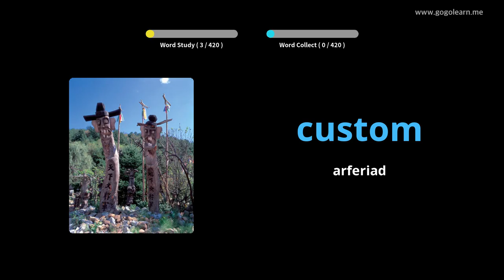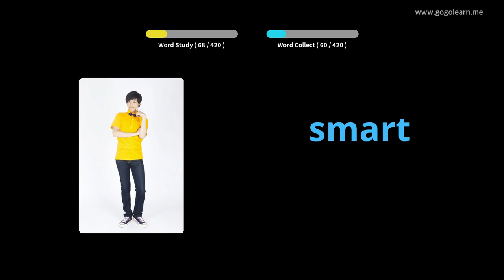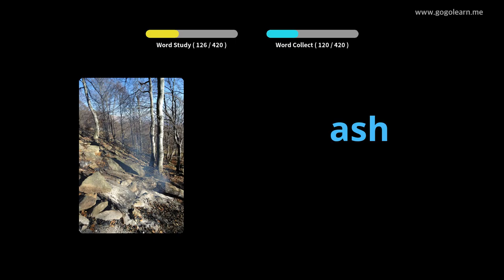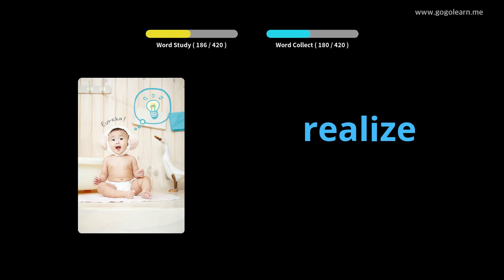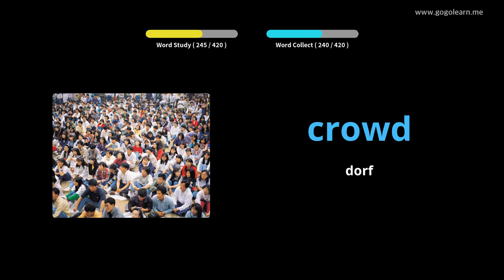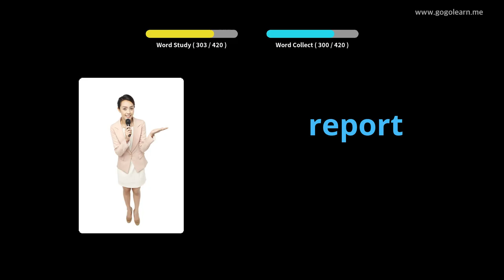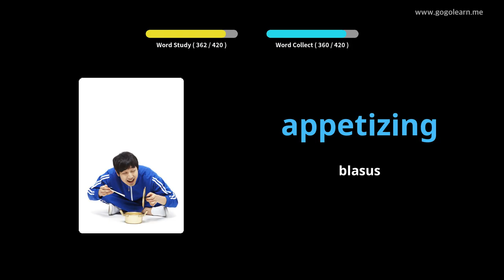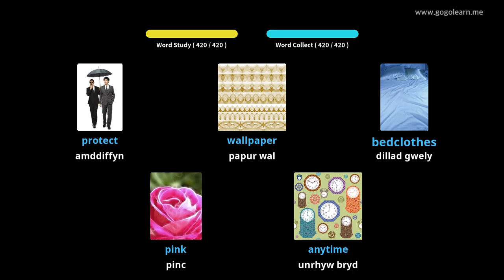Geirfa Saesneg Ysgol Uwchradd 2 |Golearn